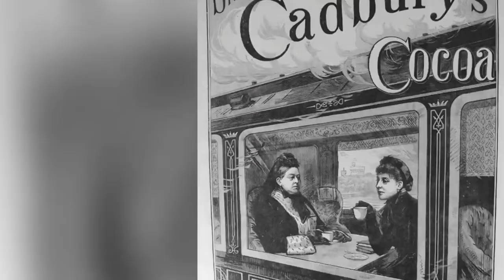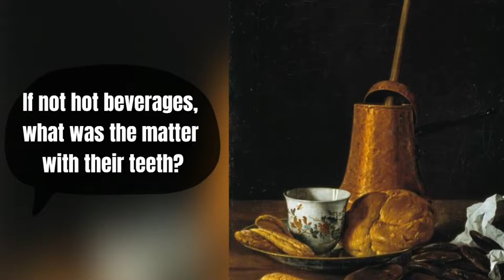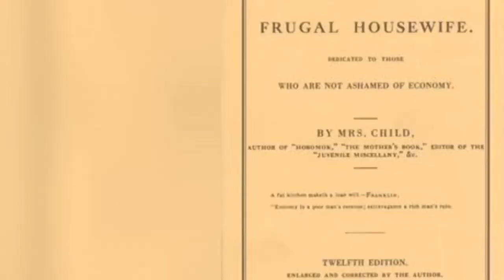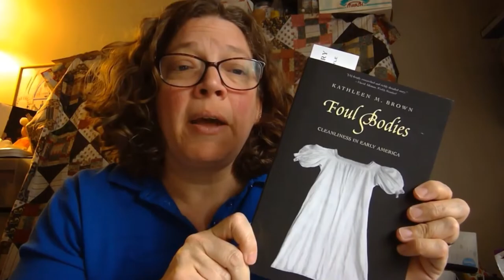Conner Prairie - 19th Century Hygiene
Answering popular 19th century hygiene questions.